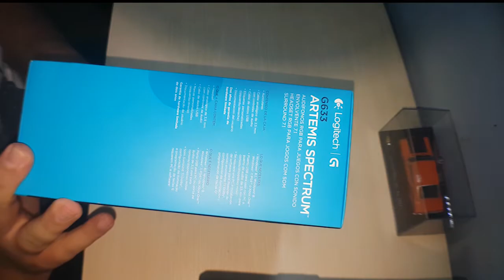Logitech g633 artemis spectrum (unboxing)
Nesse vídeo vamos fazer o unboxing do fone da Logitech g633, vemos o que vem na caixa e como ele é, nesse vídeo o áudio não ficou muito bom, pelo motivo da config do meu ultimo fone.